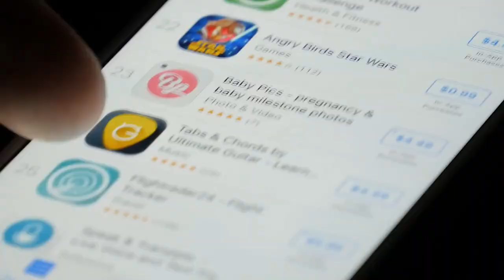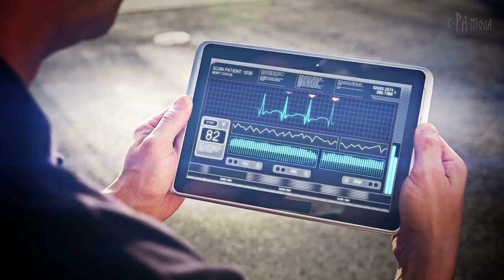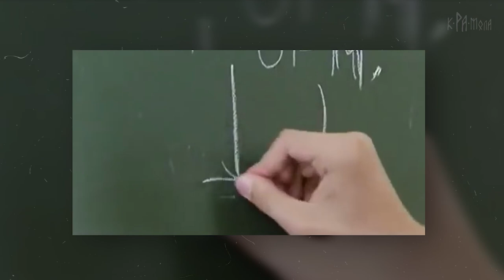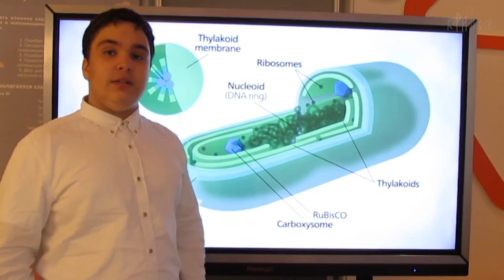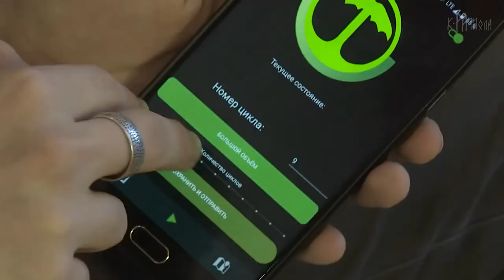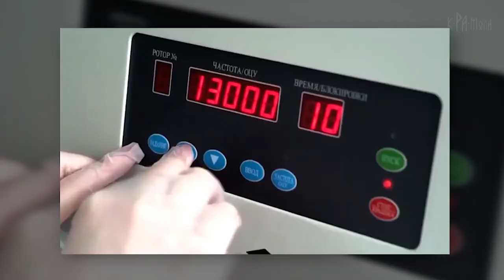ДЕТИ-ИЗОБРЕТАТЕЛИ 2.0 - На что способны ребята из России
В прошлом выпуске про детей-изобретателей мы спрашивали вас, делать ли выпуск про ребят из России. Большинство высказалось «за», поэтому сегодня мы посмотрим на наших молодых талантов. Эти подростки - настоящие гении. В столь юном возрасте они уже соревнуются со взрослыми, и их разработки могут не только упростить нашу жизнь, но еще и спасти ее. Мы подготовили для вас 6 уникальных изобретений, которые были созданы детьми.

Тайм-коды:
00:00 - Лежачий полицейский из неньютоновской жидкости
01:15 - Костюм для фиксирования состояния тела
02:47 - 28 терабайт на одном листе А4
03:46 - Зарядное устройство на водородных топливных элементах
05:00 - «Подвальчик с историями» - музей калининградского школьника
06:04 - Биореактор, выделяющий кислород